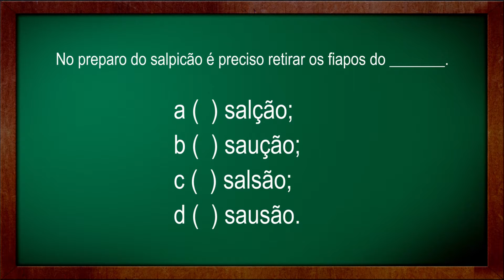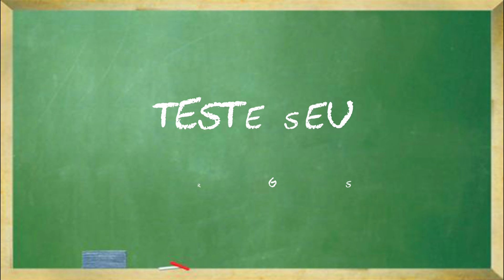Teste seu português - 29 Salsão